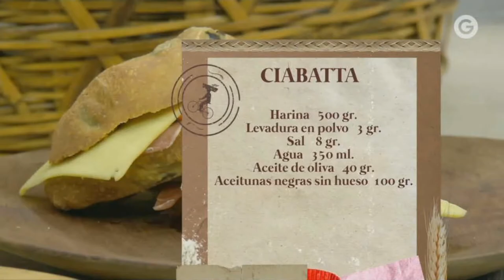Como pan caliente - T01E19 - Ciabatta y conchas